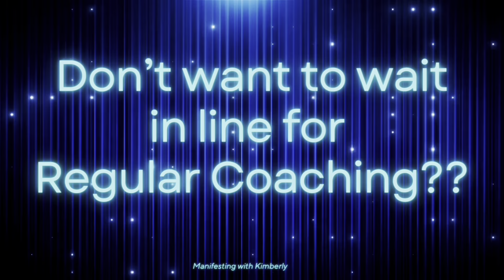CHANGE SP OVER NIGHT - HOW I DID IT!!! | Manifesting with Kimberly | Neville Goddard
I am a MANIFESTATION EXPERT that has SUCCESSFULLY MANIFESTED in EVERY SINGLE AREA of LIFE…..LOVE/SPECIFIC PERSON…MONEY…HEALTH…CAREER…CHANGE IN APPEARANCE/weight loss…MANIFESTING FOR OTHERS AS WELL!!! I have done it all and I can help you do the same …I have been through it all…I know the pain, hurt & frustration you might be experiencing and I have successfully gotten to the other side of it…I can help get you there too. 💜🥰💜

Be sure to come join me in one of my weekly LIVESTREAMS…You can ask me anything you want regarding manifestation…All MANIFESTATION questions are welcome 💜🥰💜

ALL PRICES are in $US DOLLARS

Channel Memberships
- Exclusive Lives (zhuzhing & manifestation chat) $34.99
- HOT SEAT/GROUP Coaching (ask me anything specific) $49.99
✨✨Exclusive Lives group session is held every *Tuesday @9:30pm ish EST
✨✨Hot Seat/Group Coaching group session is held every *Friday @9am ish EST
*unless it is cancelled or reschedule for any unforeseen reason.
***For BOTH MEMBERSHIPS a weekly zoom link will be posted in the “Community” section on my channel.

Anything discussed on my channel or coaching session is solely based on my experiences and opinions. I am not a doctor and nothing I discuss should be used as medical advice.